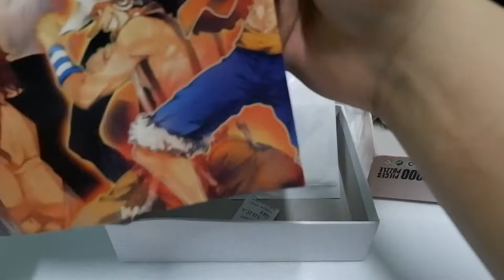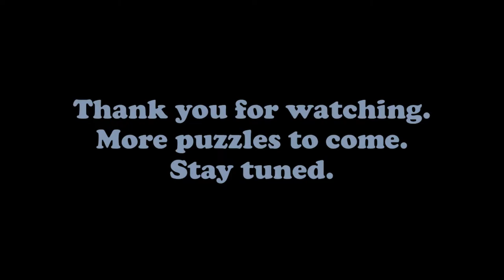One Piece (Manga/Anime) 1000 piece mini Jigsaw Puzzle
Building (and destroying) of 1000 piece jigsaw puzzle.

Dimensions: 26 cm x 38 cm

Definitely will try to improve on the videography.